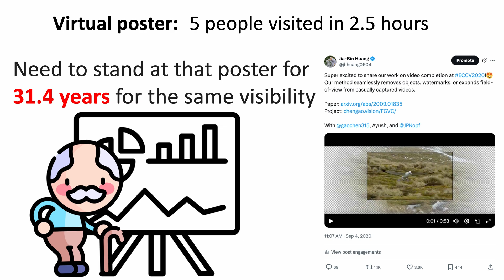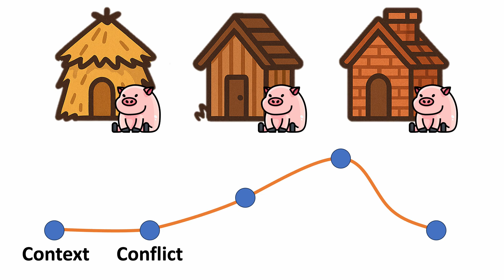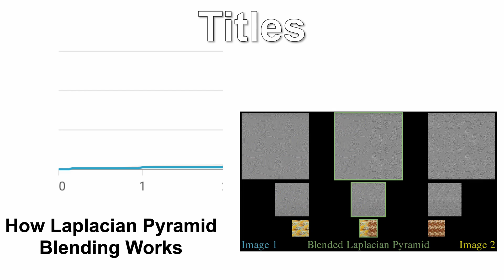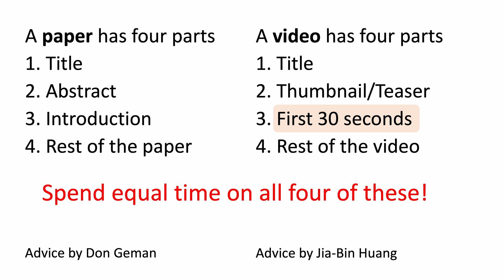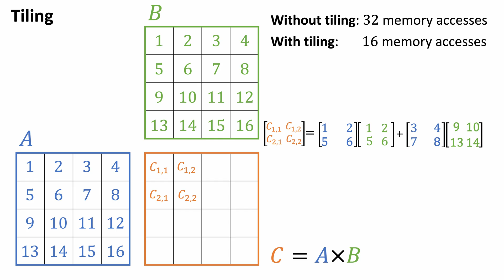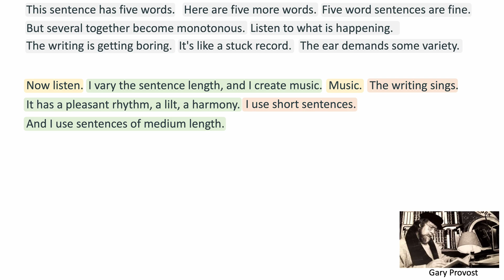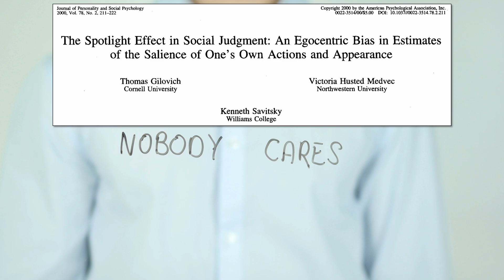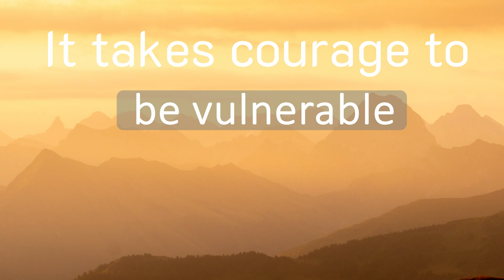Why More Researchers Should become Content Creators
This is the recording of an invited talk I gave in a workshop at a computer vision conference CVPR 2025.

I reflect on a couple of things I learned from content creation. Through the talk, I hope that more researchers, students, engineers, and educators will be interested in sharing what they know in an accessible way. We all benefit when there are more content creators!

00:00 Personal story
00:36 Researchers vs. Content Creators
01:17 Tell a story
04:45 Make a video
07:41 Show your work